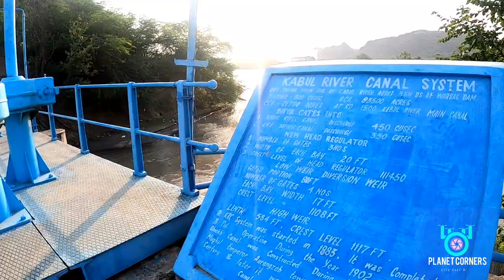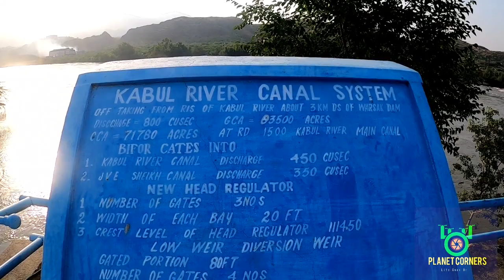Warsak Dam Peshawar Documentary and History of Kabul River Canal System Peshawar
Warsak Dam was constructed and commissioned in 1961 on River Kabul about 19 Miles North West of Peshawar with financial assistance from CIDA, Govt. of Canada. The irrigation system was constructed during 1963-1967 for irrigating 105,200 Acres Agricultural land of District Peshawar & Nowshera through Warsak Gravity and Warsak Lift Canals with design discharge of 350 cusec  and 200 cusec  respectively.
It is a mass concrete gravity dam with a height of 250 feet and length 460 feet. The project was constructed in 1960 under the Colombo Plan, which was financed by the government of Canada.

The canal system of the Warsak dam project is irrigating at least 119,000 acres of land, and has, thus, contributed $2.3 billion to the national economy since its commissioning.
Similarly, the Warsak hydel power station has so far generated about 40 billion units of electricity, earning a revenue of $3.5 billion.

Topic covers:-

kabul river canal system
Peshawar canal system
warsak dam
warsak dam documentary in urdu
canals system of pakistan